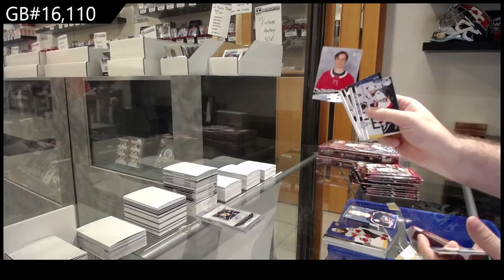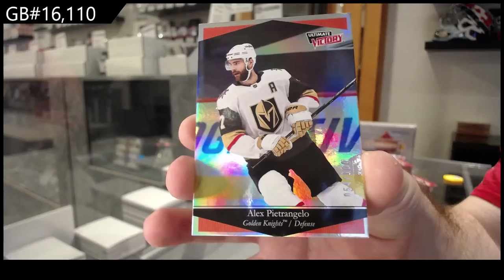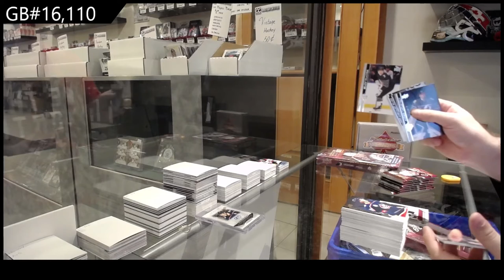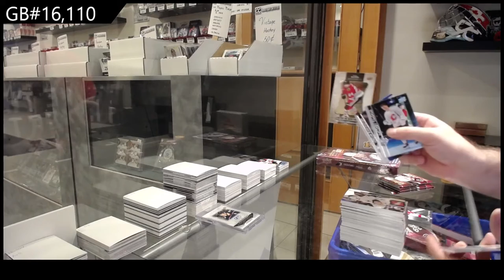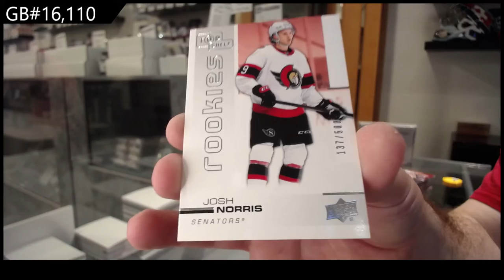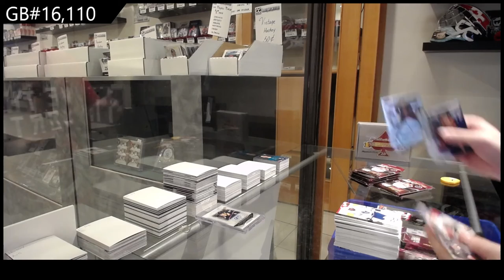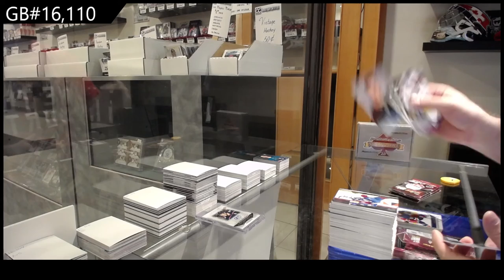20-21 Upper Deck Extended Hockey 3 Box Break - C&C GB #16,110